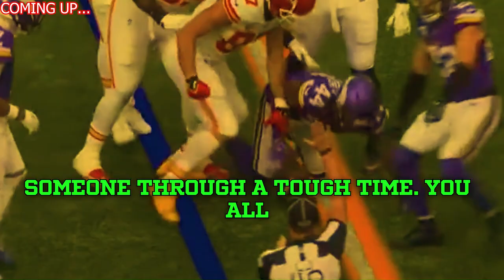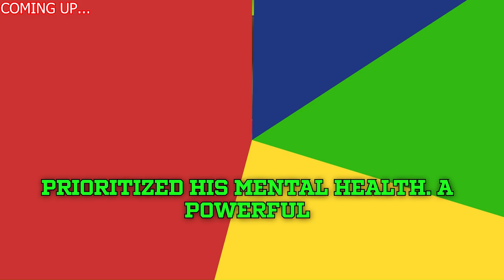NFL Star Travis Kelce Shares His Mental Health Journey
nfl,
NFL Scouting Combine,
NFL Grid,
NFL Honors - AP Comeback Player of the Year,
NFL on Thanksgiving Day,
Tom Brady,
Bleacher Report,
tnf tonight,
saquon barkley stats,
nfl week 11 straight up picks,
tazo,
nfl tonight,
who plays nfl tonight,
nfl power rankings week 11,
nfl wordle,
nfl game tonight,
nfl week 11 predictions,
nfl tv map,
cbs sports nfl,
cbs sports nfl,
nfl week 11 picks,
Trade,
NFL Trade Rumors,
ESPN.com,
Rush,
nfl week 9,
nfl week 9 predictions,
week 9 nfl schedule,
nfl trades today,
nfl week 7,
when is the nfl trade deadline,
nfl trade deadline 2024,
cooper rush,
KANSAS CHIEFS,
DeAndre Hopkins,
Tampa Bay Buccaneers,
KMBC-TV,
Missouri Tigers football,
Newsmax,
election news,
nfl trade news,
deandre hopkins,
tampa bay buccaneers,
chicago bears,
nfl trade rumors,
washington commanders,
san francisco 49ers,
kamala harris news,
garth brooks,
fox breaking news,
philadelphia eagles,
marshon lattimore,
buccaneers vs chiefs,
msn news,
channel 4 news kansas city,
nfl standings 2024,
49ers news,
kansas city chiefs trade,
chiefs trade news,
kansas city chiefs news and rumors,
Dallas Cowboys Pro Shop,
Chicago Bears,
Atlanta Falcons,
Los Angeles Chargers,
nfl news,
nfl news today,
nfl news and updates today,
nfl news alerts,
nfl news and rumors,
nfl news steelers,
nfl news today 49ers,
nfl news and updates,
nfl news today live,
nfl news today dallas cowboys,
nfl news and analysis,
nfl news today espn,
nfl news live,
nfl news 2024,
deandre hopkins chiefs,
deandre hopkins top 100,
deandre hopkins highlights texans,
deandre hopkins highlights,
d hopkins,
deandre hopkins route running,
deandre hopkins mic'd up,
nfl today,
nfl today live,
nfl today highlights,
nfl today news,
nfl today 1977 intro,
nfl today games,
nfl today theme song,
nfl today intro,
nfl today cbs,
nfl today live stream,
nfl today picks,
nfl today theme song 1970's,
nfl today theme,
nfl today 1977,

NFL Week 11: Nate Burleson previews Chiefs at Bills | Game Preview,

Breaking down THE BEST DEFENSE in the NFL: Chargers ⚡️🔥 | NFL Live,

NFL Week 11 Storylines: Why the Jets continue to struggle, should Bo Nix get more OROY love?,

Anthony Richardson RETURNING as Colts' starter 👀 'It was a lesson' - Stephen A. Smith | First Take,

Washington Commanders vs. Philadelphia Eagles | 2024 Week 11 Game Preview,

Baltimore Ravens vs. Pittsburgh Steelers | 2024 Week 11 Game Preview,

Kansas City Chiefs vs. Buffalo Bills | 2024 Week 11 Game Preview,

Seattle Seahawks vs. San Francisco 49ers | 2024 Week 11 Game Preview,

Green Bay Packers vs. Chicago Bears | 2024 Week 11 Game Preview,

Chiefs underdogs vs. Bills: Can Mahomes pass Allen in MVP odds with a win? | FIRST THINGS FIRST,

Stephen A. is 'CONCERNED' about the Chiefs' close wins 😬| First Take,

Russell Wilson brings a new energy to Pittsburgh Steelers offense | FNIA | NFL on NBC,

Cincinnati Bengals vs. Los Angeles Chargers | 2024 Week 11 Game Preview,

Patrick Mahomes, Travis Kelce's homes burglarized,

Chiefs Patrick Mahomes, Andy Reid, Kareem Hunt & DeAndre Hopkins Press Conference | NOV. 13, 2024,

REPORT: Donovan Smith WANTS To Join The Kansas City Chiefs After Wanya Morris Injury | Chiefs News,

kansas city song,
kansas city news,

kansas city chiefs latest news today,
kansas city chiefs news and rumors today,

🚨😱 THIS IS WILD! KANSAS CITY CHIEFS JUST MADE A MOVE THAT NOBODY PREDICTED!,

Chiefs-Bills game: DeAndre Hopkins talks ahead of AFC showdown in Buffalo,

It's all coming together at the PERFECT time for the Chiefs,